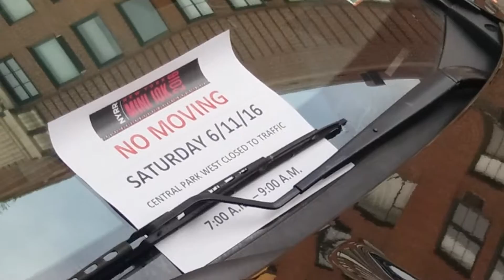New York Road Runners Mini 10K Women's Race Pases Central Park West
All Videos Posted Are An Extension To Andrerivera801 (Instagram)
All Videos Are Of Original Content And Thought And Are Subject To Approval
Before Publication In And All Circumstances
No Videos Are To Be Reproduced Without Expressed Written Permission Via
Share, Share, Share, we are building a different kind of Community Here One
Which Does Not Involve Any Drama Just Pure Fun
All Videos Of FDNY, FDNY EMS, NYPD And Other Agencies Are Available To
These Departments Upon Request
A Great Appreciation Goes Out To All Who Put Out These Wonderful Displays
Captured By Myself Unless Otherwise Noted